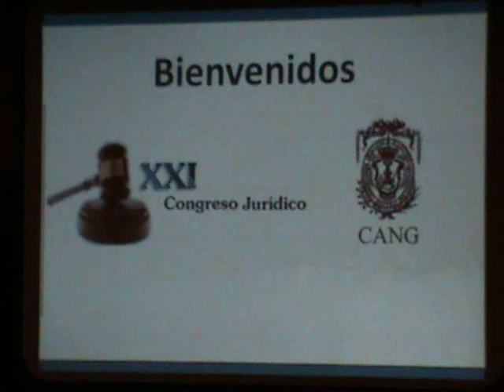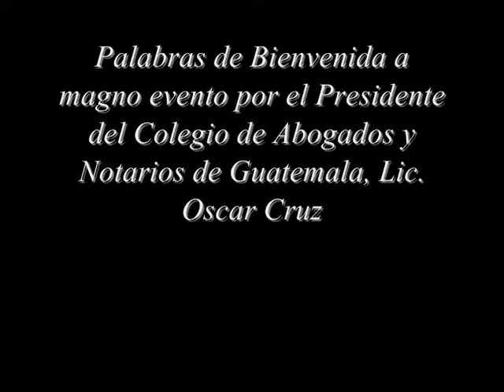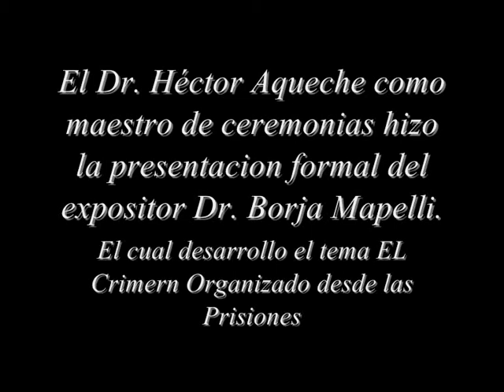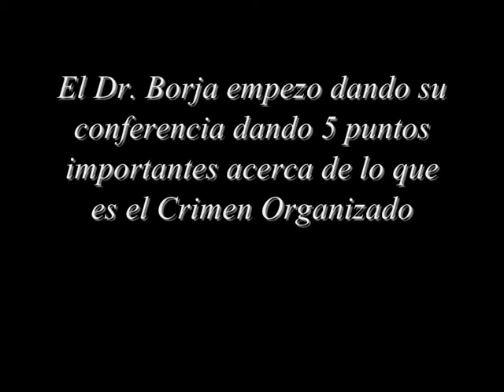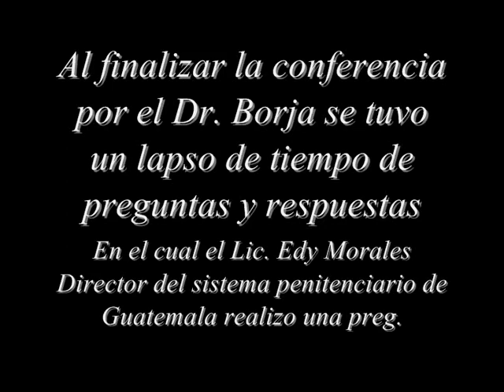Pre Congresojuridico 0001